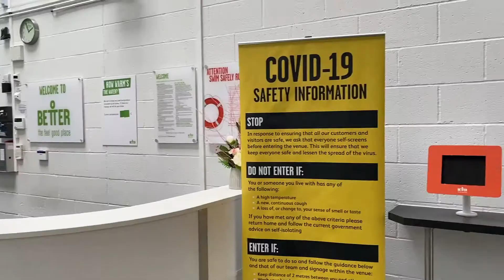Link Centre Swimming Pool Re-opening